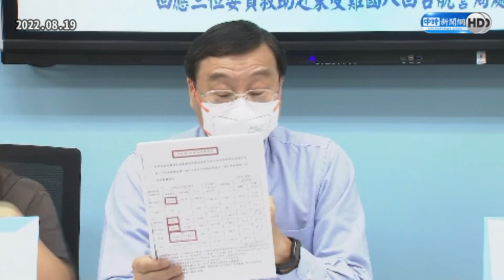疫苗採購列機密「封存30年」 黃珊珊怒批「一句話」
衛福部疫苗採購相關決策、會議紀錄和採購金額，遲遲無法向國人公開說明，甚至列為「密件」封存30年，而前衛福部長陳時中近期投入台北市長選戰，日前受訪還稱「簽署保密條款是國際通例」，台北市副市長黃珊珊今上午受訪表示，保密30年是要幹什麼，想不透？並表示公開透明不該是這樣子。

【相關新聞】
再攻疫苗採購決策封存30年 黃珊珊：想不透要幹嘛